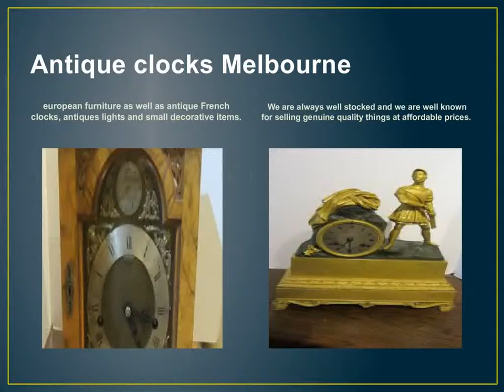Antique Beds Melbourne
IS Antique Beds Melbourne The Most Trending Thing Now?
World Class Tools Make Antique Beds Melbourne Push Button Easy

Page antiques recognized in melbournee 1980. Previously of high street armadale and Caulfield antique warehouse we are now located in a large showroom and warehouse on Canterbury. We stock a extensive range of nineteenth century and early twentieth century French,
european furniture as well as antique French clocks, antiques lights and small decorative items. We are always well stocked and we are well known for selling genuine quality things at affordable prices. We pride ourselves in being helpful, knowledge and truthful and many of our clienteles return again and again.
We regularly import container loads from france, England and you can buy unrestored or restored items. Your input is always welcome in the restoration process and this not only allows you to see what you are buying but also end up with an item that will suit both you need to décor.
Our services
Antique Furniture
Antique clocks & barometers
Antiques sculpture & art
Antique mirrors
Antique lighting
Antique small decorative objects
We specialize in antique French wooden beds as well as stocking a wide range of bedside cabinets, desks, tables, sofas, chairs, mirrors; we also have a strong emphasis on clocks including mantle wall and long cases. Sculptures in bronze spelter and alabaster are also always available.